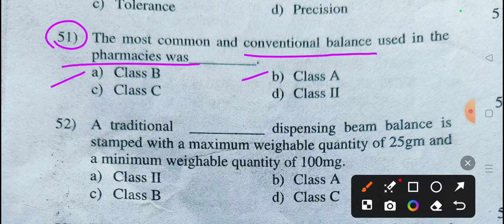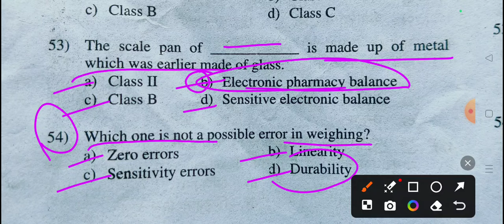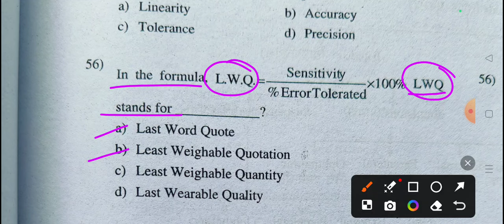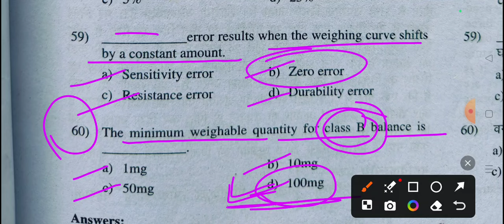(66) Exit Exam Important MCQs Of Pharmaceutics 15th July 2024.